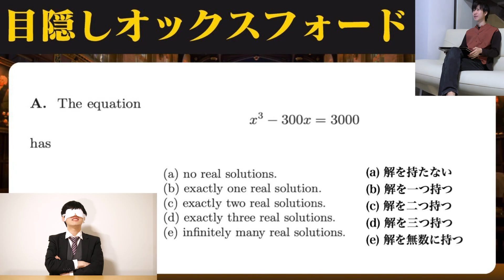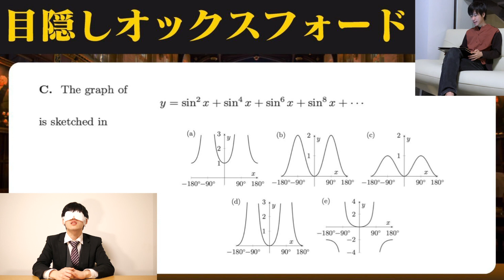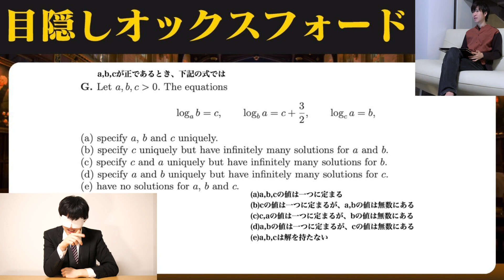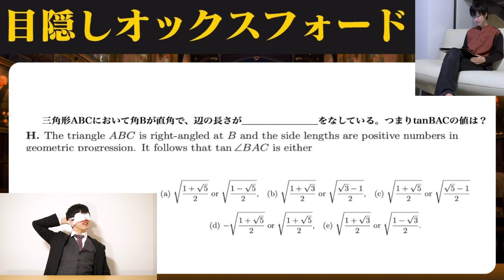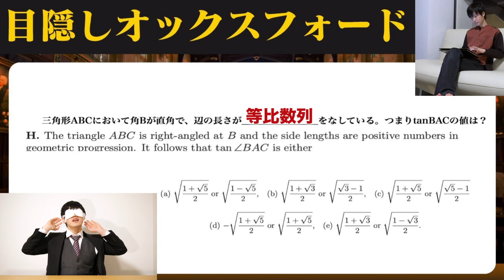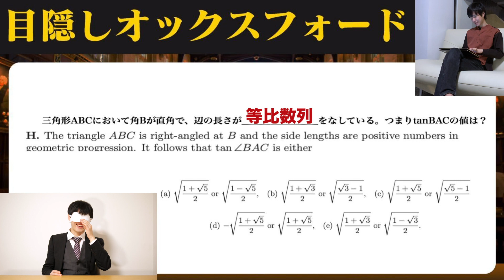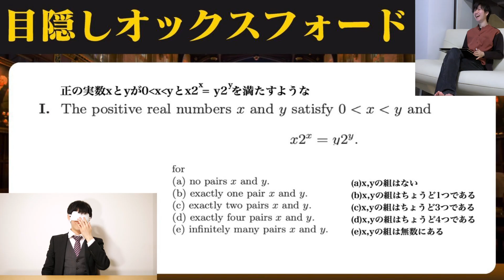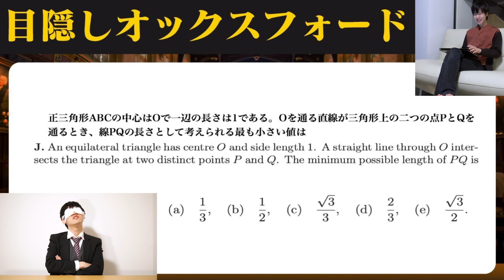【世界No.1】東大卒ならオックスフォード大学の入試を目隠しで解けるのか？【数学×英語】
この度、河野玄斗は最強の学習アプリ「ring」をリリースしました。
DLはこちらから↓
iOS版

■講師紹介
初書籍『シンプルな勉強法』 )はタイ語版、繁字体版など世界でも翻訳され、シリーズの累計１２万部突破。2020年3/14には図解版が刊行。